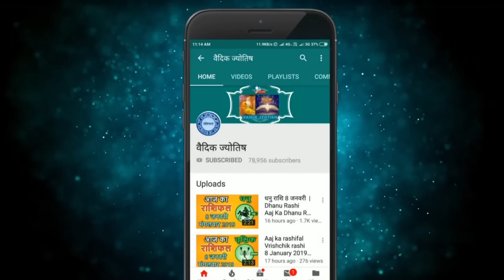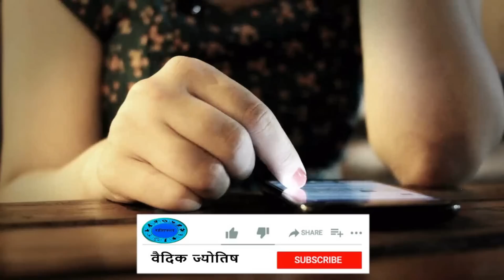कुम्भ राशि 23 जून शुक्रवार | Kumbh Rashi 23 June 2023 | Aaj Ka Kumbh Rashifal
@वैदिक ज्योतिष
23 June kumbh rashi
kumbh rashiJune 2023
Dainik Rashifal,Horoscope,Astrology
23  जून   कुम्भ राशि
आज का राशिफल कुम्भ राशि
कुम्भ राशिफल